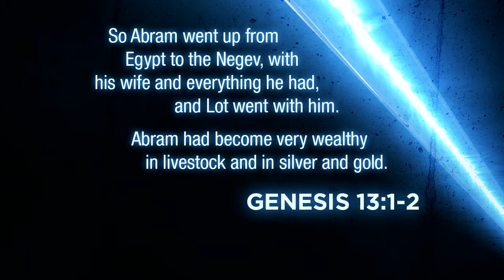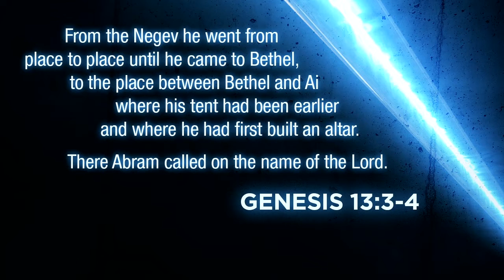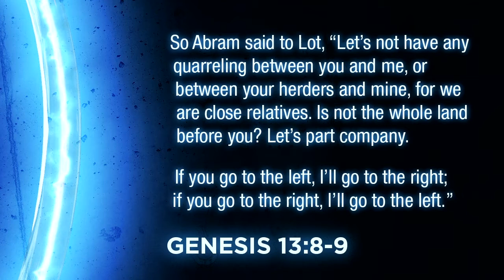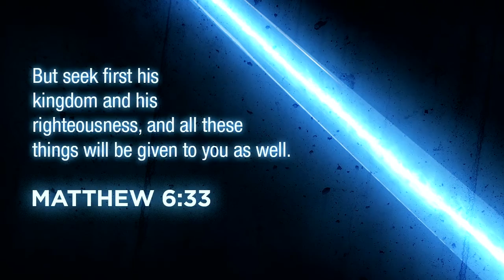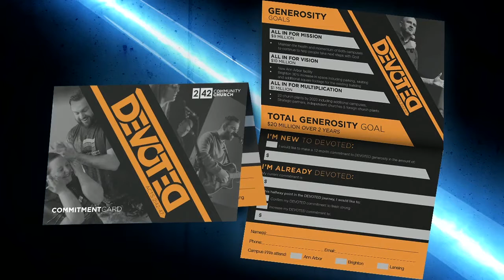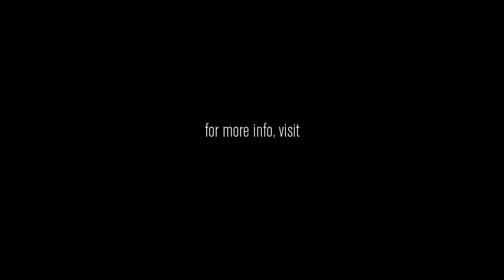Devoted Next Steps - "Prioritize Me" - 5/29/2016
Everybody gives their 1st & their best to something. What you give your 1st & your best to shows what you treasure most. What you give your first and best to reveals what is "god" in your life. This weekend, we're discussing what it looks like to prioritize our lives around God rather than merely trying to cram God into our lives.